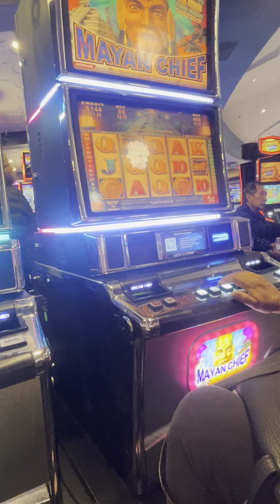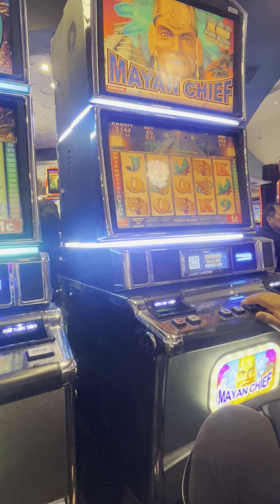Morongo Casino?funtime’s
Is at the casino Morongo Casino?